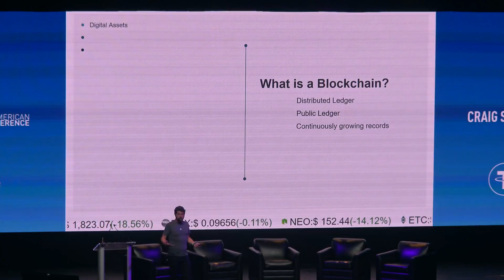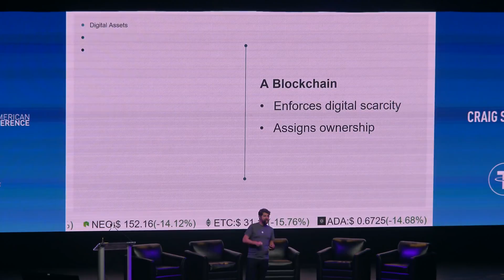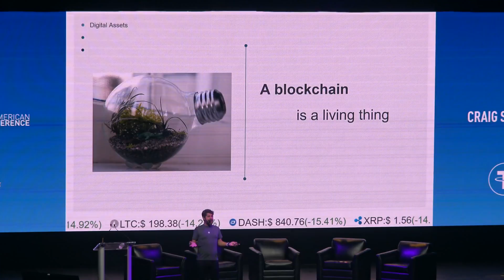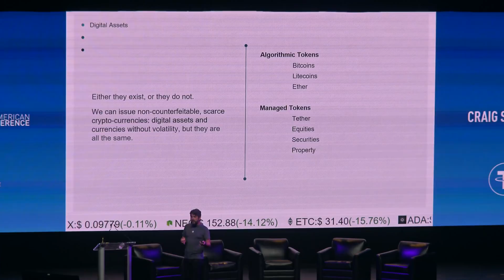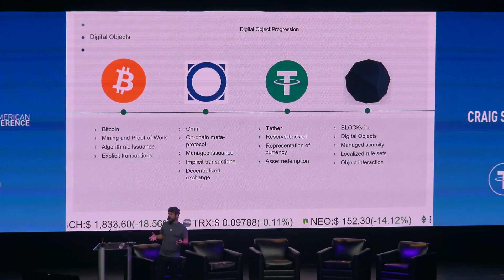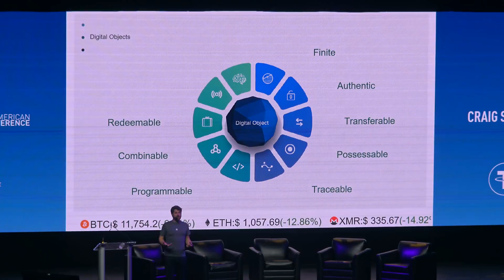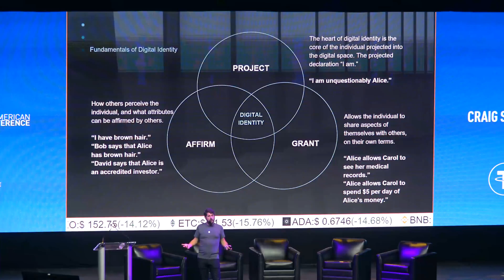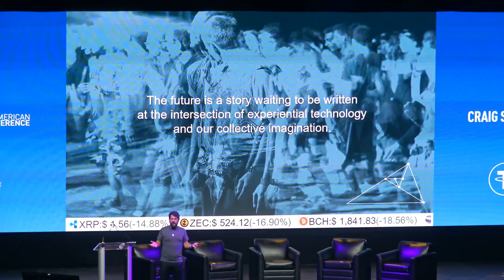TNABC - Day 1 - What is Tether?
Craig Sellars covering the detail around Tether at The North American Bitcoin Conference.

Great presentation discussing the what a blockchain is and how it functions. Excellent presentation.

BBT was filming with one of many camera's:

Sony RX100 Mark V (VLOG Point-n-shoot)
Sony RX100 Mark IV (Gear closeups)
Sony a7riii /w lense
Sony Fast 128gb 300mb Mem
Sony Z Battaries (4x)
Moza Air 3 axis Gimbal
Pelcan Hard Case

More options - goto and click store!

Bitcoin = 1QHADdYwmMgVoaYqqY3SE8ummr4euHqzUv
Litecoin = LVemKU6GTccpCSaLp4JwXPXbDT1RBbDWbQ
Ethereum = 0xF897EaFdb787AcD4Da5e2EB5003E42dc1Ef86d39